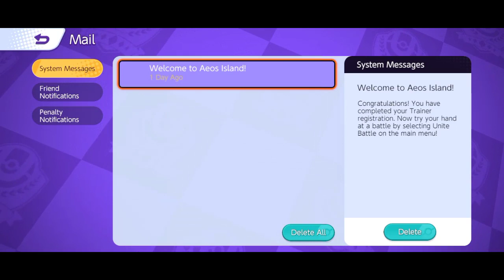MOey Reward H-1 Pokemon UNITE Android Gameplay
MOEY, m0ey moeyGame games game m0eygame moey gaming MOey Game Pokémon UNITE